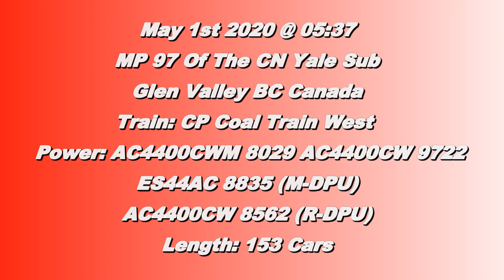Trains BC 2020: CP Coal Train West @ Glen Valley Canada 01MAY20 AC4400CWM 8029 Leading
CP AC4400CWM 8029 and AC4400CW 9722 Leads a 153 Car Coal Train West With ES44AC 8835 as Mid DPU and AC4400CW 9809 on the rear